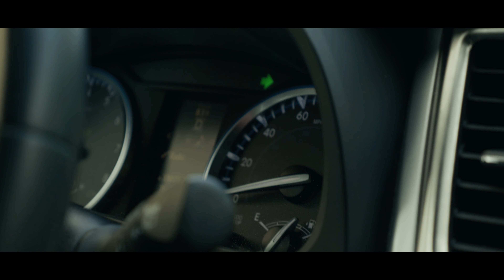A Big City short film - Shot on Panasonic GH5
We all have the opportunity to make the most of what we have. Don't let your passion slip away because you feel you need better in order to be successful.

My Gear :

Main Camera: Panasonic Lumix GH5
Photography Camera: Sony A7Riii
Sony Telephoto Lens: 200mm - 600mm
Sony Zoom Lens: 24mm - 70mm
GoPro: Hero 8
Microphone: Rode Videomic NTG
Long Len: Lumix Vario 35mm-100mm
Wide Lens: 12mm-35mm